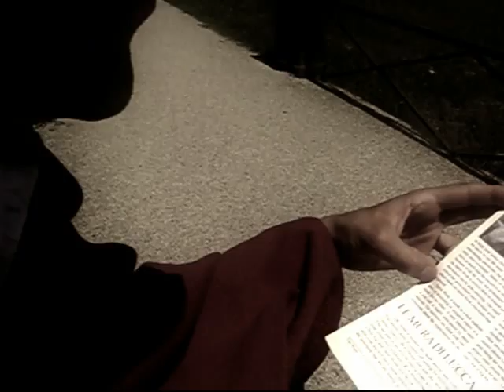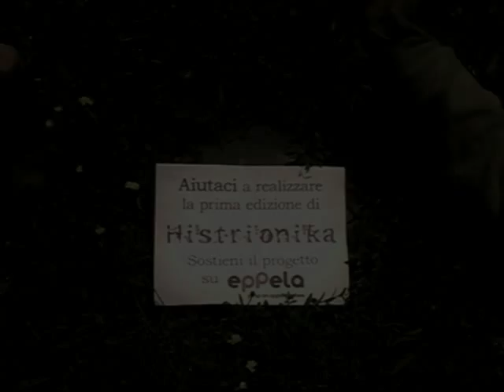Histrionika 2014 - Promozione campagna Eppela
HISTRIONIKA è una Festival dedicato all'arte di strada, teatro e artisti itineranti che si svolge sulle antiche mura urbane di Lucca il 20 e 21 Settembre 2014

Sostieni HISTRIONIKA 2014 su Eppela, abbiamo bisogno solo di tanti piccoli contributi, tra cui il tuo:

Per noi HISTRIONIKA è... portare un sogno a Lucca...
Uno dei più grandi progetti che l'Associazione Ecoeventi vuole dedicare ai bambini e a tutti coloro che vogliono dare sempre più colore e folklore a Lucca.

Il 20 e 21 Settembre 2014 un tratto di mura urbane della città si trasformerà in un luogo magico e incantevole, un ambiente fatto di luci, colori, musica e tanta poesia. Ospiti d'eccezione numerosi artisti provenienti da tutt'Italia tra attori, musici, street band, giocolieri e artisti itineranti.

HISTRIONIKA è un evento unico a Lucca, un vero teatro a cielo aperto dove poter assaggiare l'arte in ogni sua forma, quale luogo migliore potevamo utilizzare se non quello delle antiche cinta murarie, monumento storico particolarmente mistico e suggestivo: sarà il Baluardo San Colombano (situato nei pressi della stazione ferroviaria) ad ospitare la bellissima kermesse, il tutto si svolgerà sulla superficie del bastione e nelle gallerie sotterranee.

Organizzare un Festival come HISTRIONIKA richiede un impegno notevole economico e di gestione, in tempi come questi è sempre più difficile trovare fondi e contributi per progetti come il nostro. Abbiamo quindi deciso di provare ad utilizzare una campagna di crowdfunding per rivolgerci direttamente al pubblico che, con un piccolo contributo, potrà usufruire di piccole e grandi ricompense legate all'evento, questo ci consentirà di tenere un biglietto di ingresso basso(solo 3€) e di gestire meglio il budget a disposizione, infatti, in base alla cifra raggiunta investiremo in un numero maggiore di artisti e di qualità.

EPPELA è la più famosa piattaforma di Crowdfunding italiana, grazie alla nostra campagna è possibile sostenere HISTRIONIKA partecipando anche con piccoli contributi.

Vi preghiamo di condividere questa campagna sulle vostre pagine e con i vostri amici, ve be saremo grati e riconoscenti.

Lo Staff Ecoeventi !